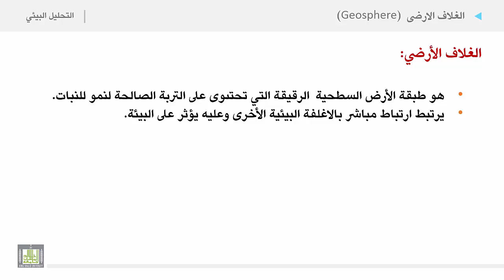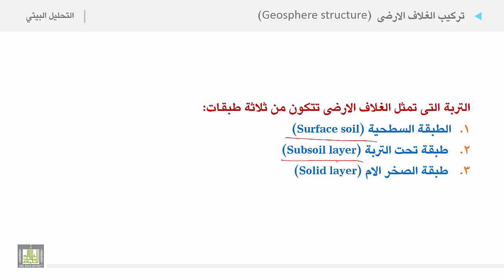التحليل البيئي 2 | الوحدة 3 | الغلاف الأرضي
الغلاف الأرضي
تركيب الغلاف الارضى